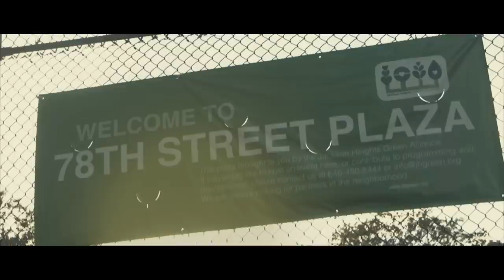78th Street Plaza Kids (Canon c100 Slow motion)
Canon c100 Slow motion footage

No twixtor, in camera slow motion

1080i 60i